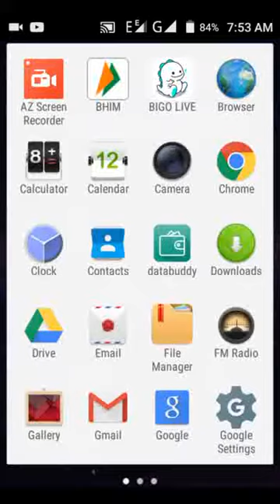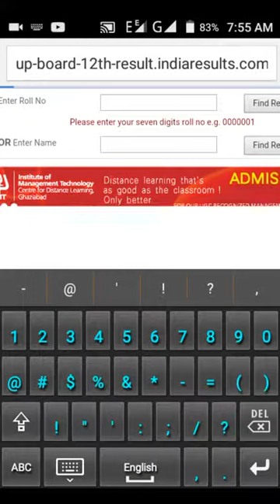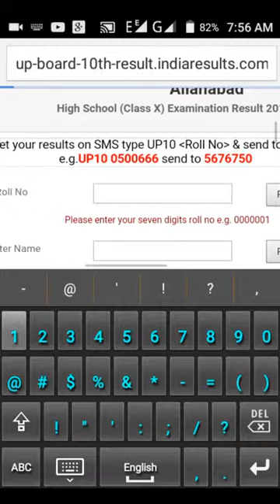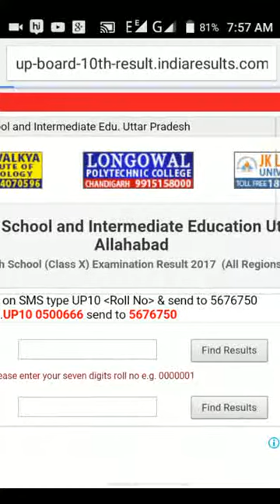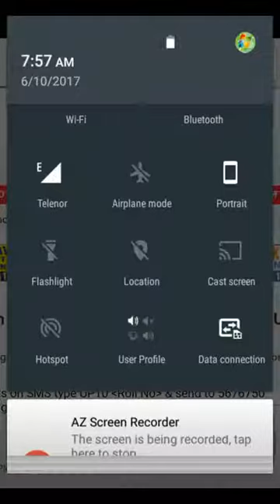How to view Up board and risult only 10sec. You can view any result only 10sec.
*New  New 12/6/2017 App lounch Boooom*

*दोस्तो आज 📱Play store मे एक धमाके दार💰 App आय है जो की आपको बहुत सारा💵 रूपया और इंटरनेट 〰डाटा फ्री मे साथ ही आपको मिलेगा sinup bonus 10 💯RS.*

*जोइनिंग♐ Bonus = 10Rs.*
अगर न मिले तो मै दून्गी
*रेफर इंकम🏃🏻‍♀/फ्रेंड =115Rs. 1 invite पर अभी आपको 115 मिलेगा नीचे पिक मे प्रूफ़ देखे*
*1Day मे इस App के 50,000 Download हो गये*

Note:- इस App की लिन्क आपको तभी मिलेगी जब आप इसे whatsapp पर share करेंगे तब नीचे दी गयी link blue# हो जयेगी और आप App आसानी से download कर सकते है अगर आप link से download नही करेंगे तो आपको 100Rs. नही मिलेगा इस्लिये आप लिन्क से download करिये और पाय 100Rs. बोनस तुरंत recharge कर सकते
*APP LINK👇🏻*
*1-Click App link*
*2-install App (App size 2.13)*
*3-Open करे और रेजिस्टर*

*Reedam option*
*-1 Mobile  Data Recharge*
*-2 Mobile Recharge*
*3-Paytm*

*बहुत शानदार App है एक बार download करके  100 का तो फ्री मे लेलो*

मैने सिर्फ आज 2 घंटे काम किया और 3615 RS. कमा लिये
1 बार Try जरूर करे only 2.13 Mb का App है
*अपने सभी*
              *दोस्तो को*
                            *Share करे*